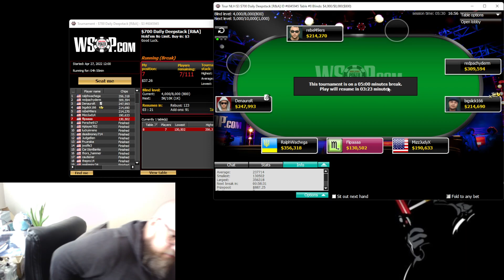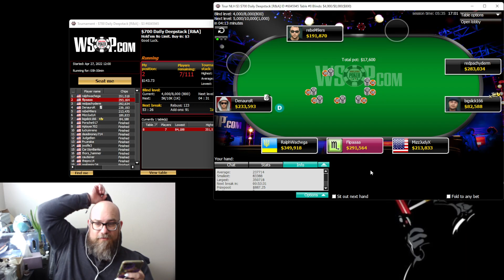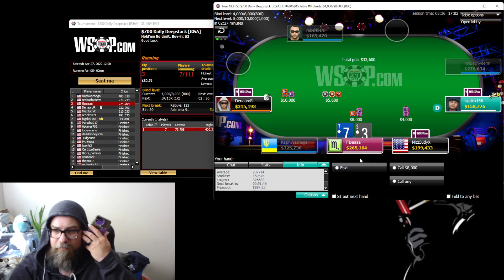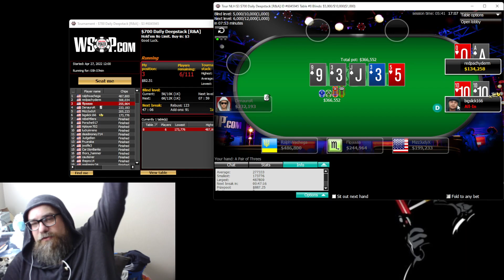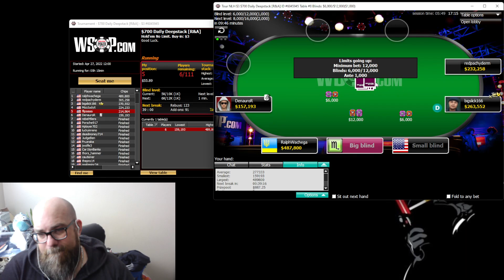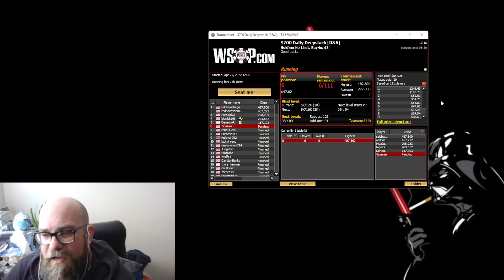Final Table 04-27-2022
No limit Hold em Final Table #11 of 2022 -- Watch live